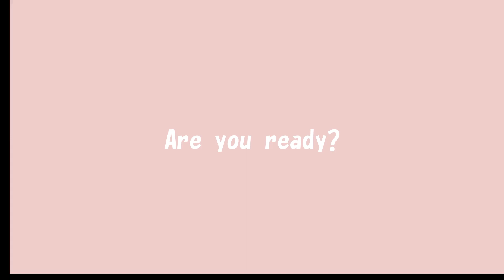ホッキョクグマの「フブキ」立ち上がってファンの大歓声を浴びる【東山動物園】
今日のフブキの様子です🐻‍❄️🌸

大運動場での一般公開初日は少し緊張している印象でしたが、今日は終始堂々としていました😌✨

フブキが立ち上がると、ファンからは大きな歓声が😍📣

悠々としたウォーキングの後は食事をし、ゆったりと過ごしていました🥰

※3/30撮影

Here is a video of Fubuki today🐻‍❄️🌸

Two days ago he looked a little nervous, but today he looked relaxed 😌✨

When Hubuki stood up, his fans cheered loudly😍📣

After a leisurely walk, he had a meal and relaxed 🥰

 2023年 3月6日 来園

・愛称：フブキ

・性別：オス

・生年月日：2020年12月26日※男鹿水族館ＧAＯ生まれ